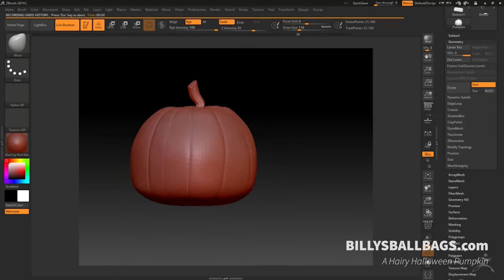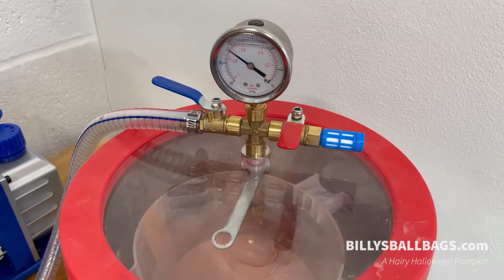You can now buy ‘TESTICLE’ PUMPKINS complete with pubic hair!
A man has created novelty pumpkins designed to resemble testicles – and fans online are obsessed.

Will Eades, 36, creator of Billy’s Ballbags, has designed the unique gag gift ahead of Halloween, and the pumpkins come complete with realistic finishes including pubic hair.

The designer, from Poulton-le-Fylde, has dubbed the item the ‘Hairy Ballbag Pumpkin’.

After sharing pictures and a video of the bizarre product on Instagram, social media users were quick to comment.

One person said: “This is amazing! I think you should call it the Sack o’lantern.”

“A truly spooky sack,” commented another viewer.

Someone else added: “The hairs!”

Other users called it “amazing”, said they loved the item and appeared to be left in hysterics by the controversial design.

“People are either loving it or completely grossed out,” Will told Jam Press.

“My products are always popular around Halloween with people dressing up, so I decided to make the Hairy Ballbag Pumpkin and show how I did it.

“The business gets a lot of love from like-minded people – this sense of humour is appreciated worldwide, it would seem.”

The pumpkins, which takes five days to make, cost £150.

Will uses silicone, paint, pigments and solvent, as well as synthetic hairs and PLA filament to create the unique design.

Will said: “Initially it starts off with a 3D sculpt using ZBrush (a 3D sculpting program) adding texture and realistic bumps and creases.

“Still within the 3D software, I create a mould – a negative of the pumpkin which is specifically designed to be 3D printed.

“I use the Creality CR10 3D printer for my designs. This particular set of prints took 3 days to print.

“A clean-up process is needed to remove supports from the prints and a little bit of sanding to smooth off any rough edges.

“The prints are then ready to be held together and used for pouring skin safe liquid silicone into.

“The silicone is coloured with pigments and flocking powder to emulate a fleshy skin tone.

“Once the silicone is cured it can be demoulded to reveal the silicone product. Again, a bit of clean-up is needed before giving it some layers of silicone paint. Red and green to help lift the details and highlight the veins.

“The final process is to individually punch hair into the silicone which is time consuming but is completely necessary to add the ultimate realism.”

Billy’s Ball Bags products previously made headlines when Will created a face mask shaped like a pair of testicles.

1)This video has no negative impact.
3)It is transformative in nature.